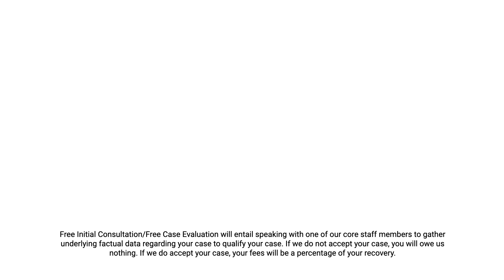You're pregnant and you've been involved in a car accident What should you do?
If you're pregnant and find yourself in the unsettling situation of a car accident, it's crucial to know the right steps to take to ensure your well-being and that of your unborn child. In this video, The Mike Hostilo Law Firm provides expert guidance on navigating through such incidents during pregnancy. Our experienced legal team sheds light on the immediate actions to take, medical considerations, and how to protect your rights.

Discover the importance of seeking prompt medical attention and the legal aspects of documenting the accident. Learn about potential complications that may arise and how to address them effectively. The Mike Hostilo Law Firm, with its wealth of experience in personal injury cases, is dedicated to assisting pregnant individuals in securing the support and compensation they deserve.

Your well-being matters, and The Mike Hostilo Law Firm is here to ensure you have the information you need in challenging times.